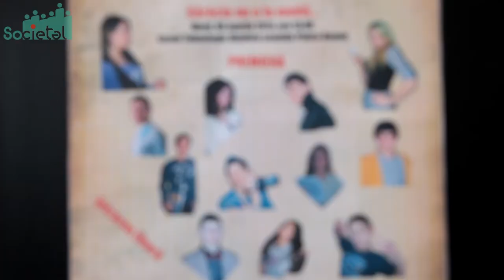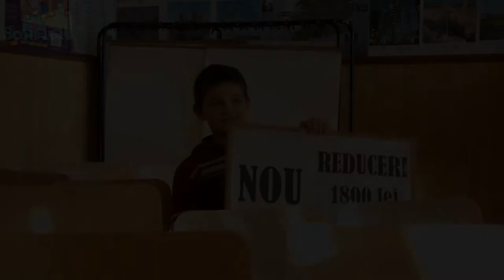Proiect pilot Societal - Tineractiv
Proiectul "Caravana Tineractiv - teatru social interactiv cu si pentru elevii din liceele nemtene" este coordonat de Asociatia de Sprijin Comunitar ACS si face parte din cele 19 de proiecte pilot de Responsabilitate Sociala.